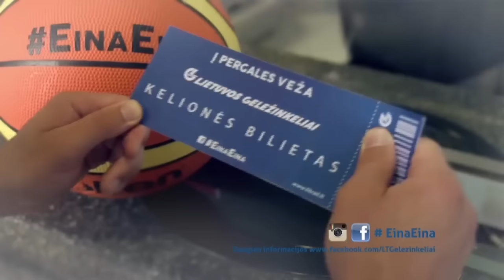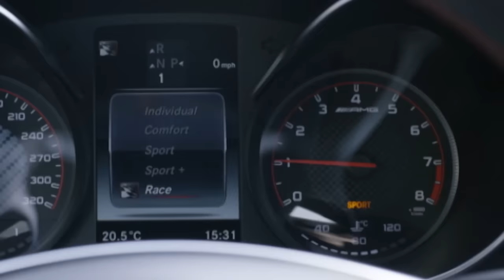LKL rungtynės: Alytaus „Dzūkija“ - Panevėžio „Lietkabelis“ [2016-12-11]